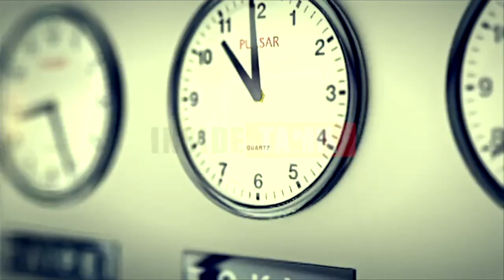Chief Minister MK Stalin Press Meet At Coimbatore Latest Video